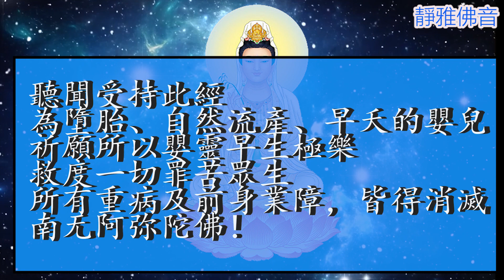【護諸童子吉祥神咒】聽聞受持此經為墮胎、自然流產、早夭的嬰兒，祈願所以嬰靈早生極樂/救度壹切罪苦眾生，所有重病及前身業障，皆得消滅！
【護諸童子吉祥神咒】
夜深了還沒睡，想起了寶貝
天很黑，我的寶貝，是否害怕沒人陪
怨蒼天發慈悲，善護我的寶貝
輕輕地掉下淚，舍不得寶貝
媽媽真的好想挽回，我那無緣的寶貝
原諒媽媽，所造的那宿罪
只想真心懺悔
多地夜他。旃達利。旃達啰毗提。旃達啰魔吽。旃達啰跋帝。旃達啰不梨。旃達啰阇移。旃達啰底梨。旃達吠咩。旃突嘍。旃達啰婆啰吇。旃達啰勿達梨。旃達啰婆地移。旃達啰婆咩。旃達啰佉只。旃達啰盧寄。藪婆呵。